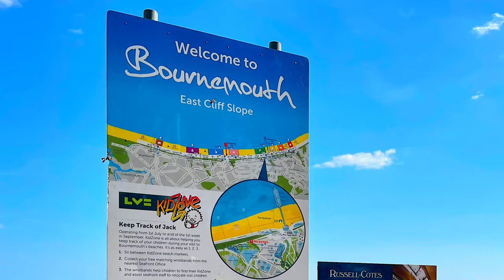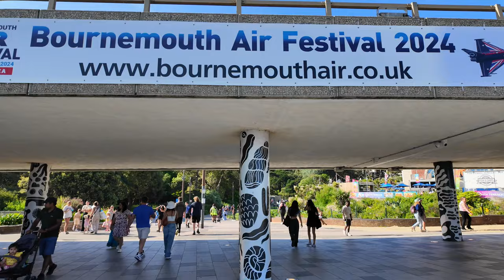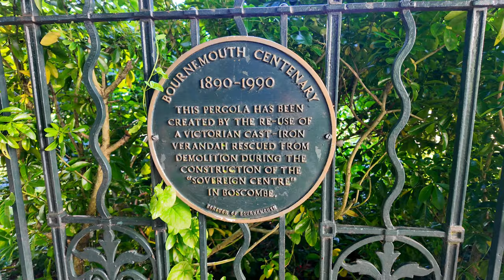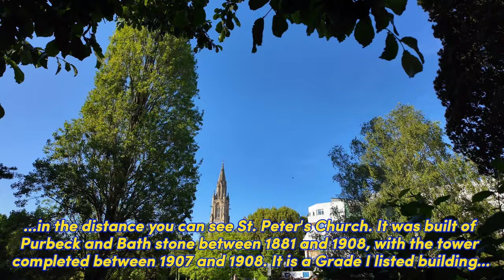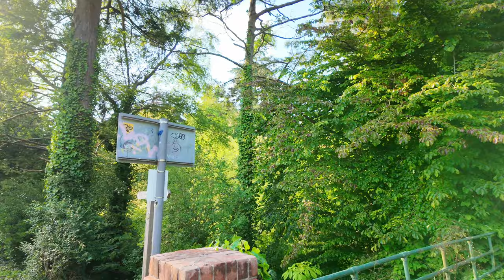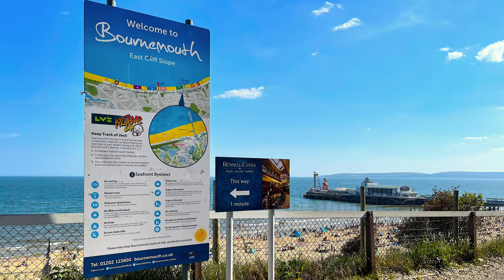4K Bournemouth Lower Gardens ...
Join us for a walk through the Lower Gardens, as well as the Central Gardens and Upper Gardens in Bournemouth, where picturesque pathways, hidden corners, and artistic installations await you. This place, enchanting both locals and tourists, is the cultural heart of the city. Discover its secrets with us!

00:00 Introduction
00:10 Highlights
00:54 Seaside
01:29 Adventure Golf
01:47 Observation Wheel
02:03 Pier Approach
03:20 Lower Gardens
10:28 River Bourne
14:20 Square
15:24 Central Gardens
24:33 Upper Gardens
25:10 Coy Pond Gardens
26:32 The Water Tower
33:22 Upside Down House